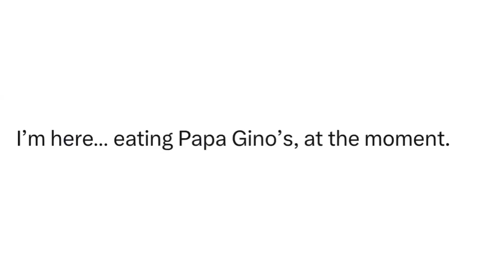SitRep2269 | 27 December, 2023, 22:12